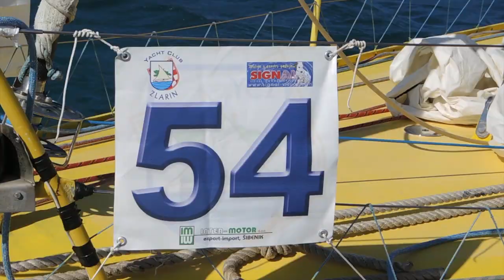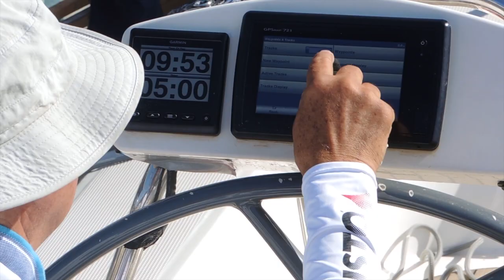17 Zlarinska regata krstaša 2019